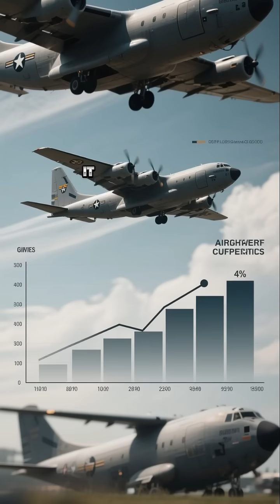China Develops Super Heavy Transport Aircraft with Futuristic Design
China is advancing a next generation heavy transport aircraft with a blended wing body structure